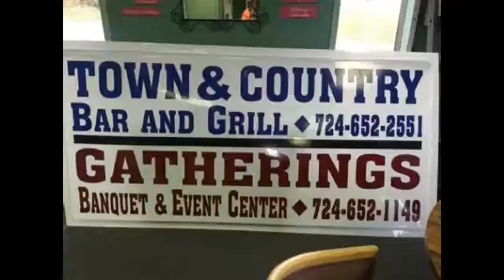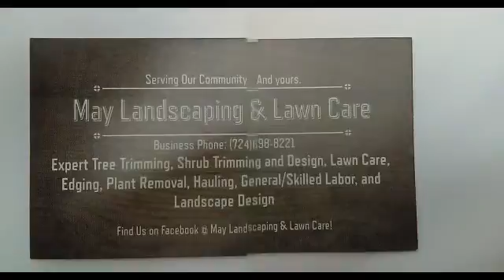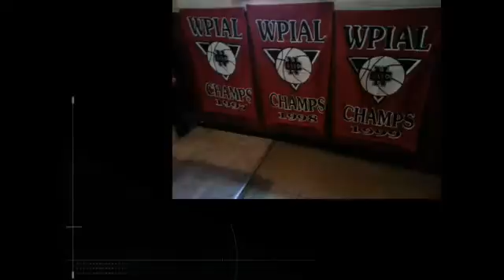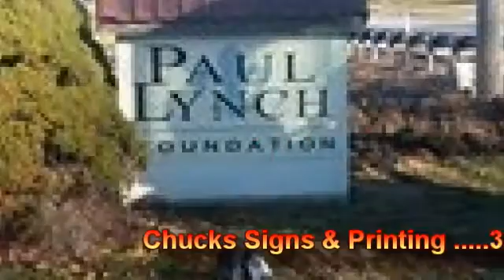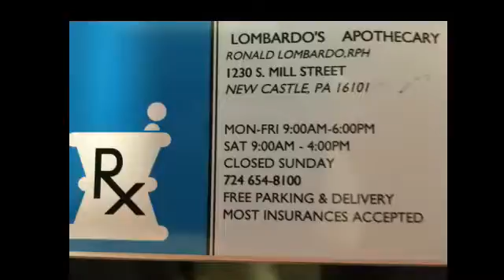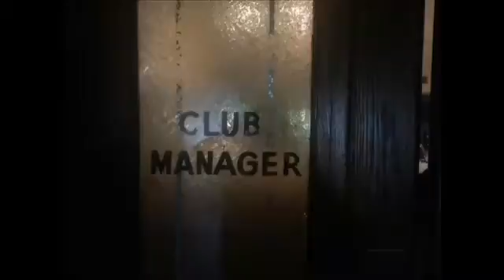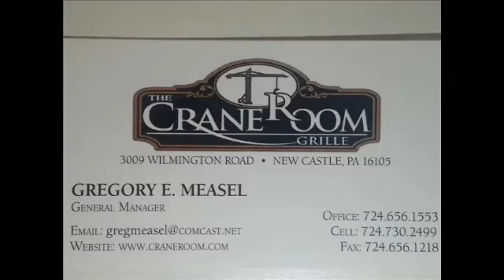NCTV45′s NewsWatch MidDay Tuesday May 1 2018 with Angelo Perrotta